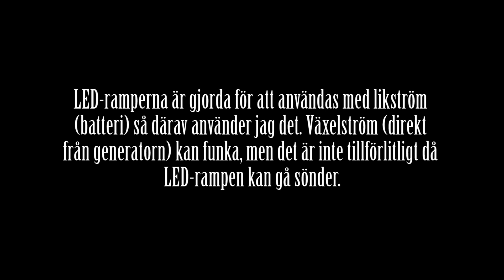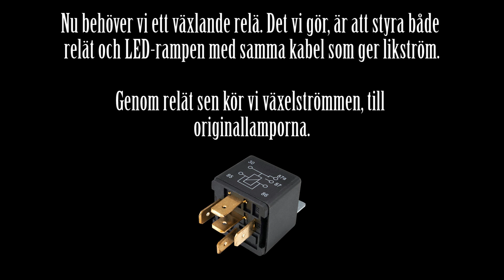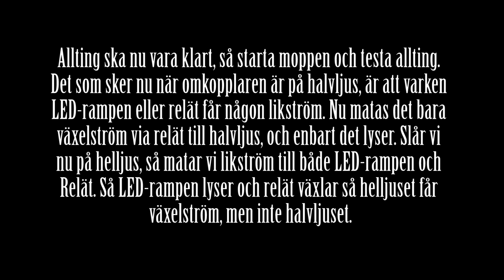Rexxy visar hur man kopplar in en LED-ramp på en Yamaha Aerox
En guide för Twostrokerider.se

Följ mig på instagram för en massa mopedprojekt!